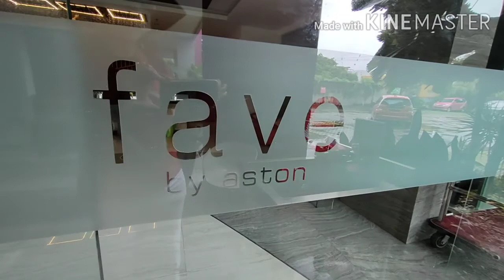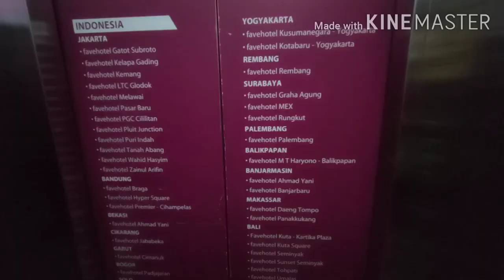FAVE HOTEL BANJARBARU, SOUTH KALIMANTAN - INDONESIA